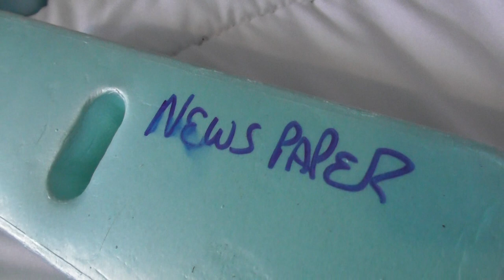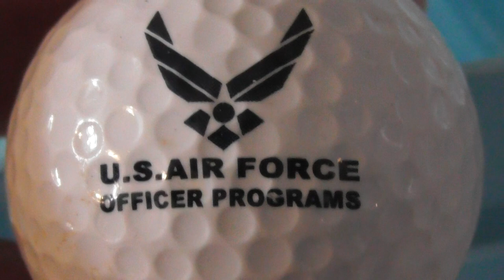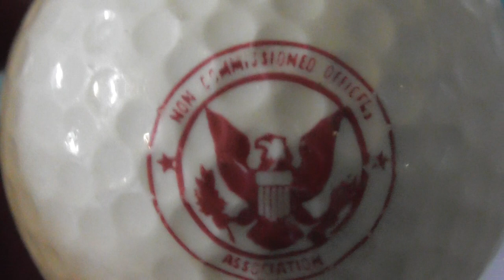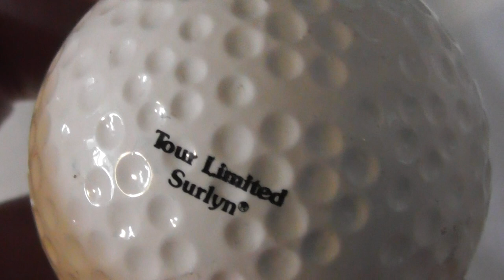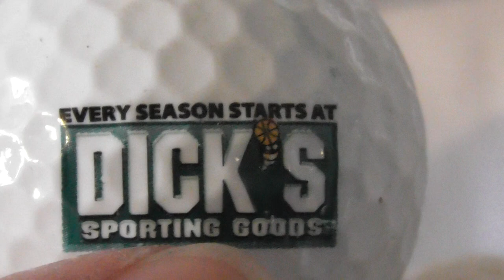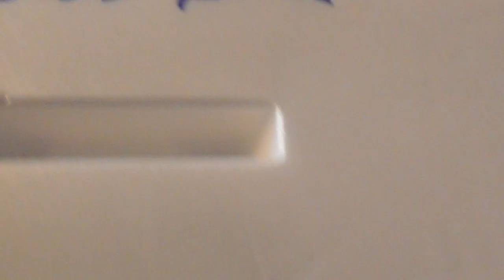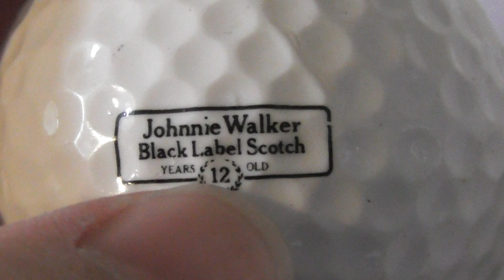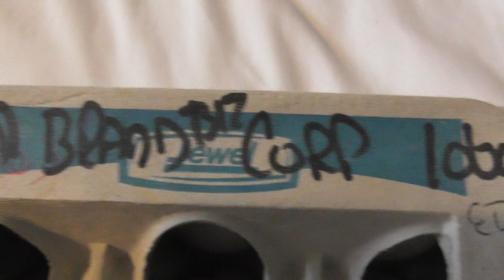Logo Golf Balls Collection United States Senate USAF Dow UPS etc Cambs UK 23jul21 detailed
.Always change quality to 4K or 1080p or original quality as Youtube default to a lower resolution so video doesnt look as good as it should ! ( click the icon like a cog to bottom right of each video each time you watch 1 of my videos ) ,If you like my video please click like & then copy & paste the link to your family and friends in an email or to Twitter or Facebook etc to promote my work  and bookmark my account which is